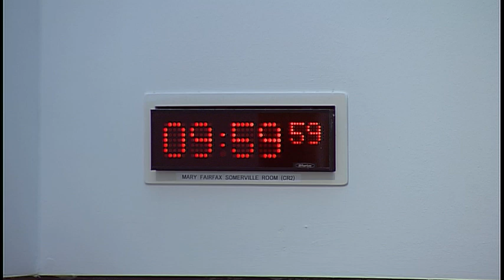Justice Committee - 30 April 2019